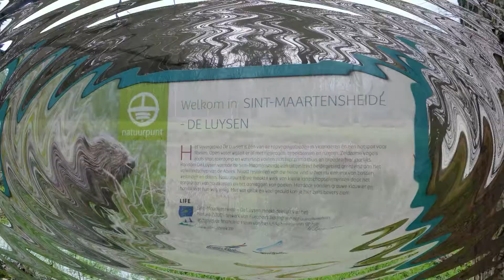1120 Stramproy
Jacq Heerings.
Tijdens deze vlakke, grensoverschrijdende en afwisselende wandeling, wandelt u door velden en akkers naar het bosreservaat Grootbroek. Hier wandelt u over leuke bospaadjes en langs beekjes naar de mooi gelegen Mariahof, waar een natuurpunt gevestigd is. Dan wordt de route steeds mooier en wandelt u door het waterrijke natuurgebied De Luysen met prachtige vennen. Hier passeert u 3 vogeluitkijkhutten, waar u veel soorten watervogels kunt bewonderen. De terugweg begint met een schitterend stuk langs de Abeek en natuurgebied Stramproyerbroek. U komt in het gehuchtje Crixhoek. Langs akkers en weilanden loopt u terug naar de bistro met ruim terras. Neem voor onderweg zelf proviand mee, er zijn genoeg mooie plekjes. Na veel regenval kan het drassig zijn en in de zomer zijn de paden wat begroeid maar dat maakt het alleen maar leuker. Het is een gemakkelijke wandeling met schitterende natuur en buiten de bebouwde kom is alles onverhard